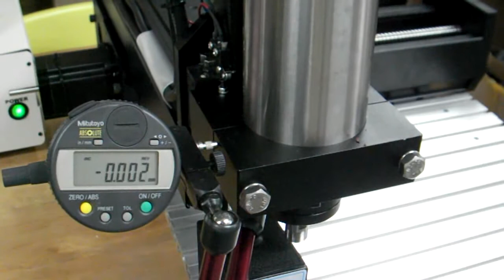JLW T1 CNC milling machine repeatability and backlash test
test with mach3, backlash set at 0.004mm, repeat the X axis in 5mm to 0mm for 10 times, meausre between 0.001mm-0.003mm error.